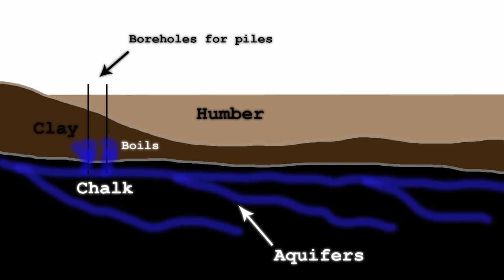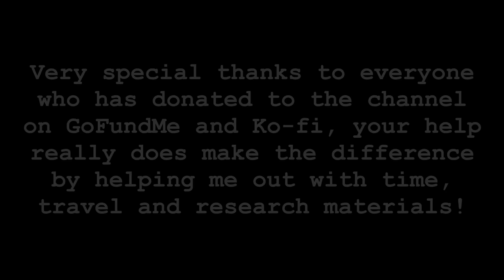History of Hull: Docks - Alexandra Dock, the dock the Hull and Barnsley Railway Built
The history of Hull's first independent dock and the railway company inextricably and forever linked with it, the Hull and Barnsley Railway!

If you're anything like me, viewing historical Ordnance Survey maps side by side with modern satellite views will certainly eat up far too much of your time!

Or make a one-off donation to the Support Hull History Nerd fundraiser if you don't want to commit to monthly patronage - any donations are welcome, from the price of a coffee to the price of a new camera! It all helps me make ends meet so I can devote more time to making these videos and less to 'normal' work!

If you enjoy the music, please consider checking out the artist's channel at